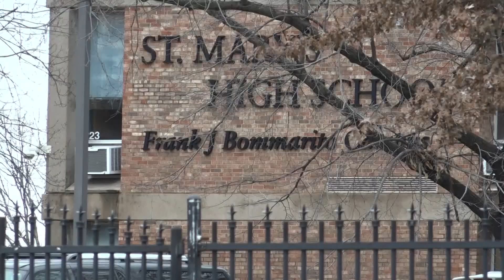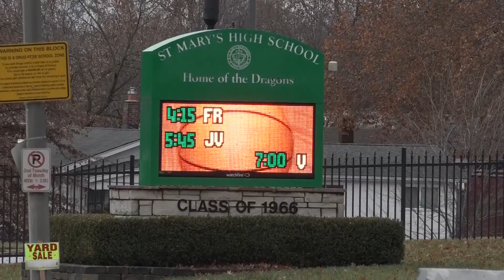St. Mary’s High School is staying open and getting a new name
Starting in July 2023, the school will be named St. Mary's Southside Catholic High.